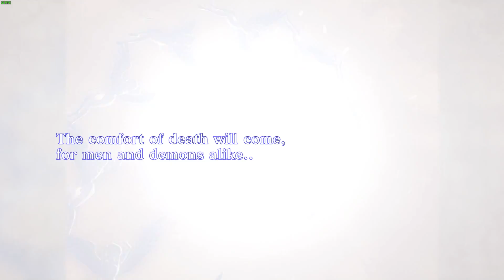subway station area (rekt by boss) smt 3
rekt by kinky boss, decided to avoid engagement of the onis till STR buff and reaching Asakusa